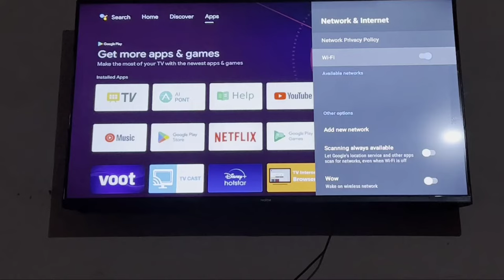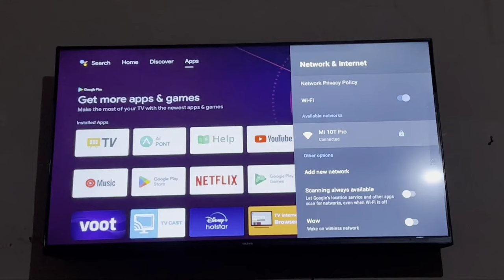Realme Smart Tv Fix Wi-Fi Check Password and try again Problem Solve in 2022